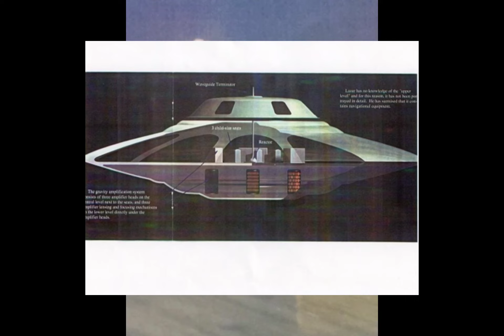《宇宙文明》UFO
飛碟UFO模型飛行器時空轉移艾羅外星人陳仔訪談羅斯威爾美國飛碟墜毀事件歷史1947